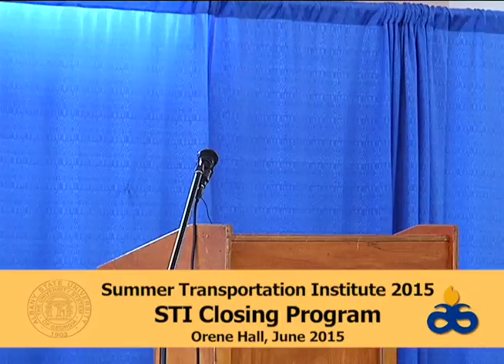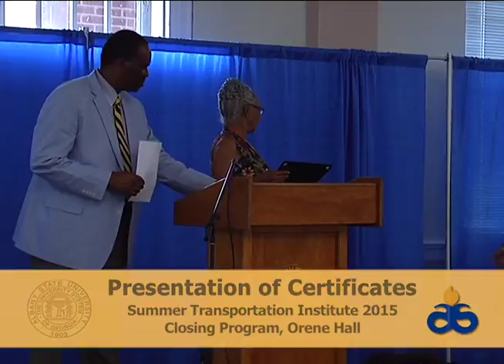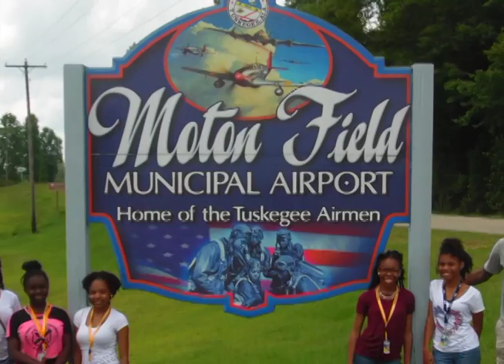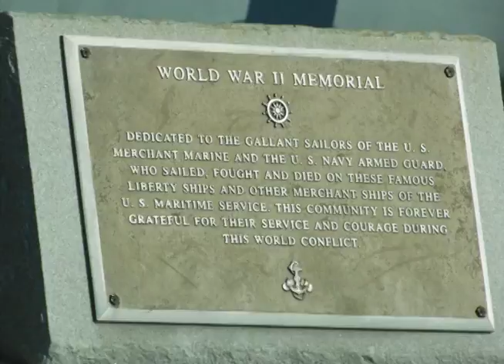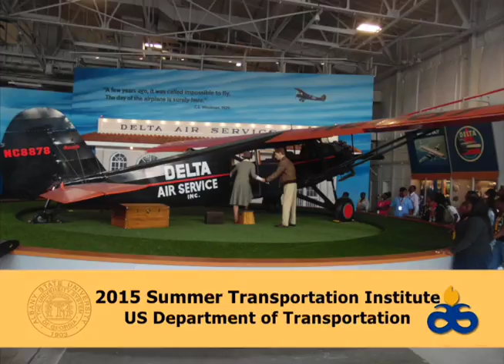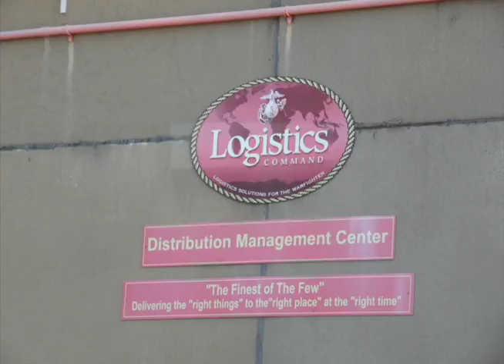Summer Transportation Institute 2015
Albany State University Summer Transportation Institute 2015
Area Dougherty County high school students participated in this annual summer program supported by a grant from the GA DOT.
Dr. Charles Ochie is the project director.